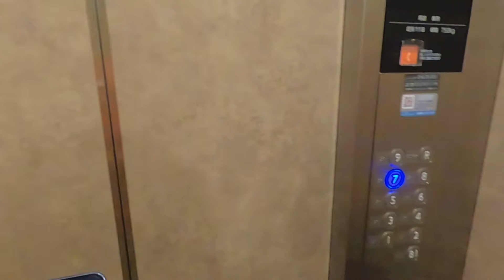大久保公園でサムネ美人発見！からの水着スナック潜入！最後まで観ると俺の顔も！「東京夜散歩」 Girl in Shinjuku at Night. Updated on September 14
メンバーシップ「東京夜散歩サポーター」の方には、動画UP前のヤバイ内容アリアリのノーカットモザイクなし版を配信！大久保公園周辺を散歩して気になった方には声かけや取材をしています。【メンバーシップはこちらから】 @yorusanpo 大久保公園 声かけ 警察 歌舞伎町 japantravel ​​